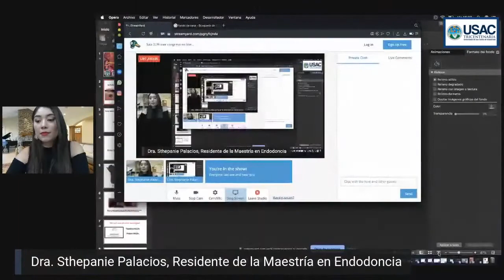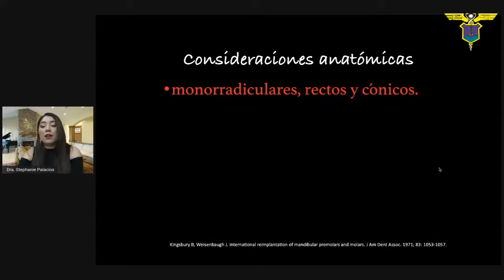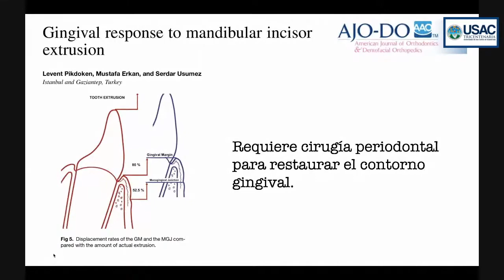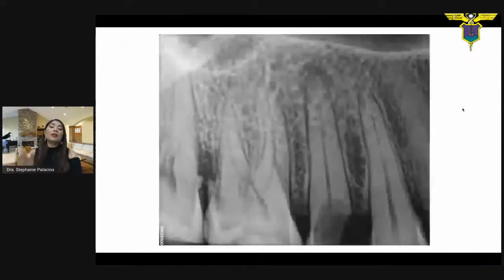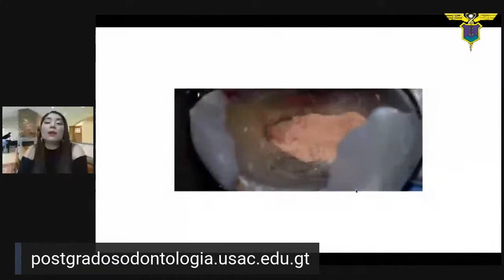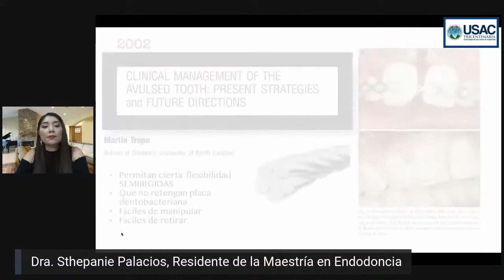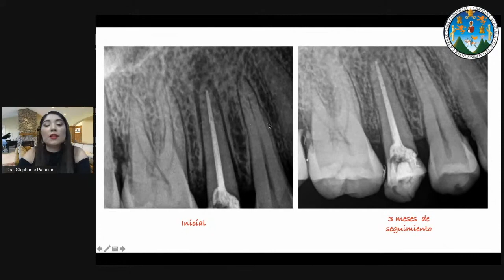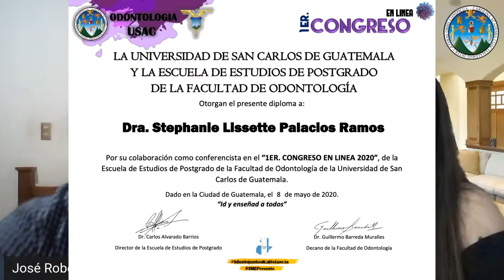D5S2C3 "Extrusión Quirúrgica en Endodoncia: a Propósito de un Caso Clínico" Dra Stephanie Palacios